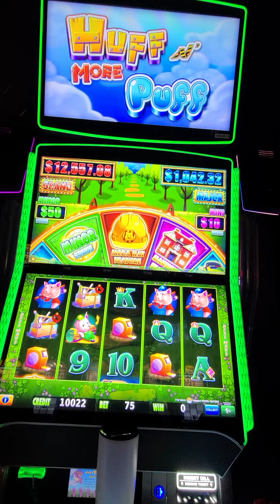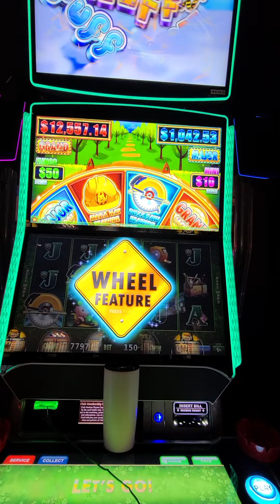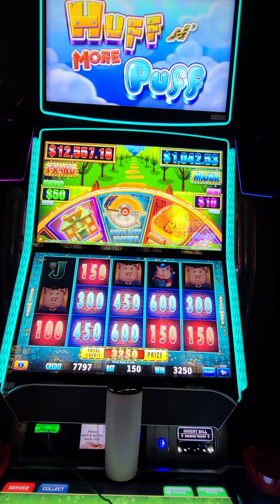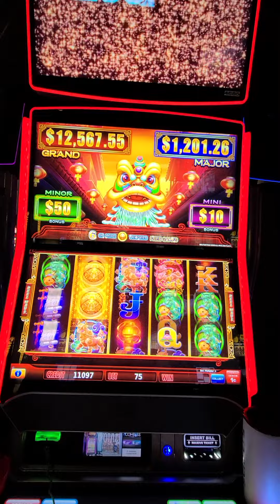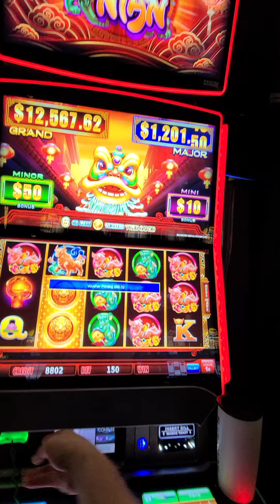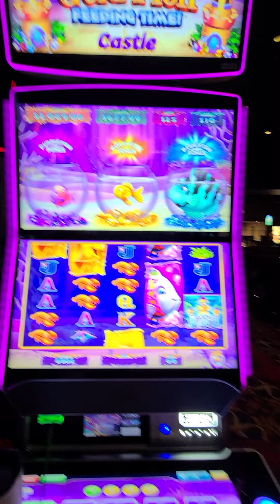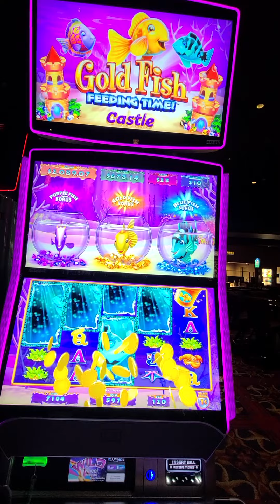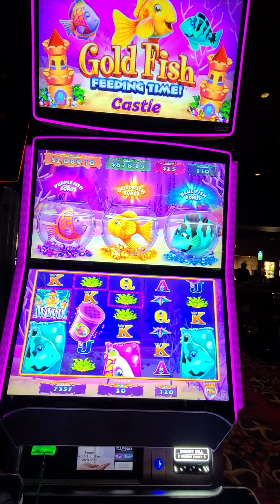Prairie Edge Casino Granite Falls Mn. New Slots... Huff n Puff More, Lock it Up